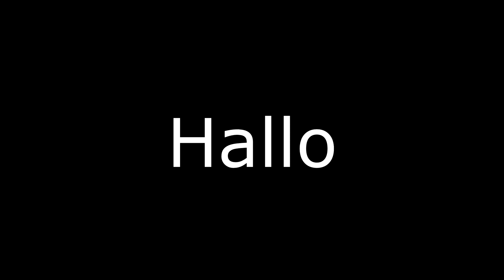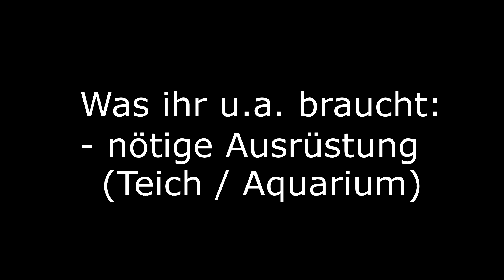Größte Lüge in der Tierwelt! - Dailyfact #1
Willkommen Leute zu der 1. Folge vom Dailyfact!
Wie der Name schon sagt, habe ich vor, dass ich nun jeden Tag eine Folge hochlade, wie lange ich das durchhalte, werden wir sehen. :)